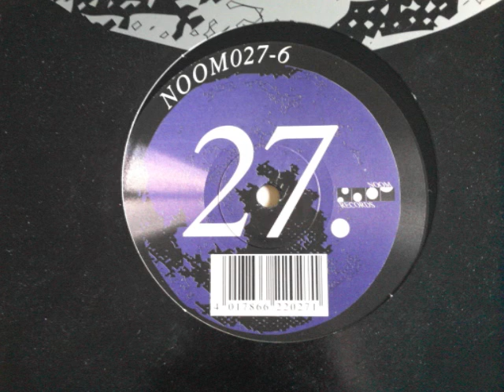skydome toronto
noom records